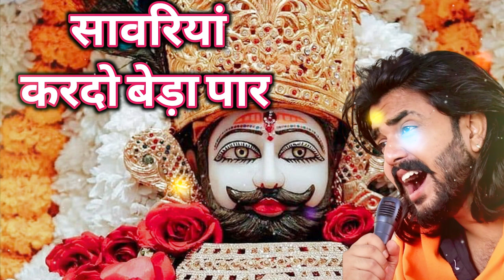सावरिया करदो बेड़ा पार khatushyam jai shree shyam baba